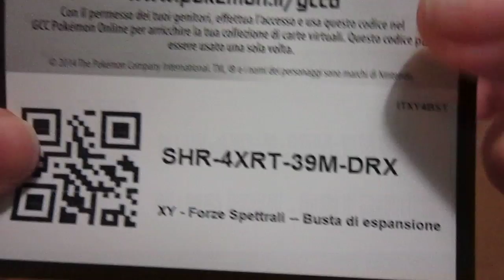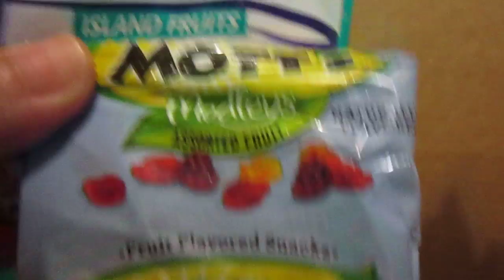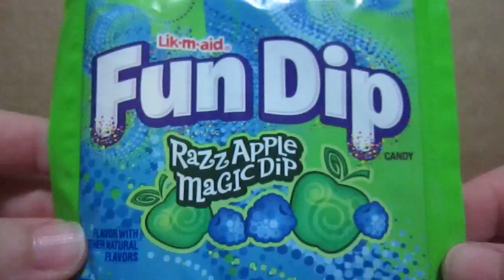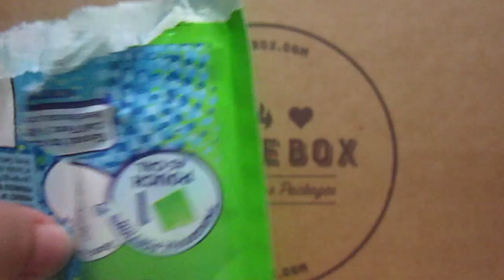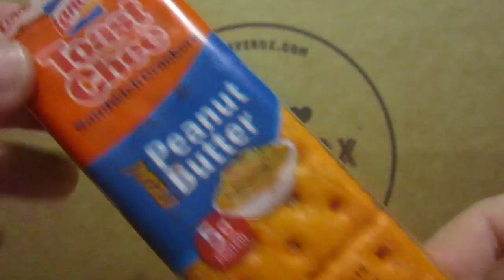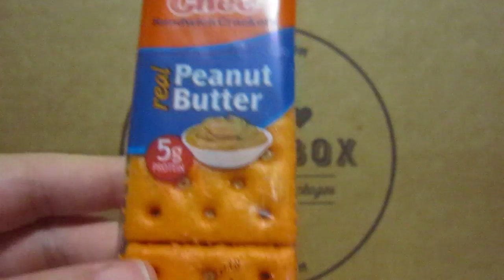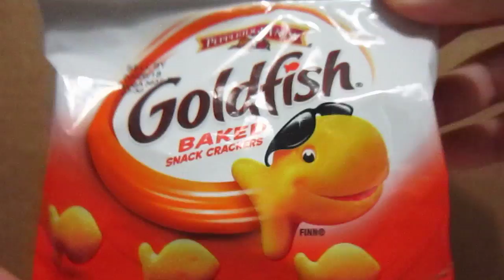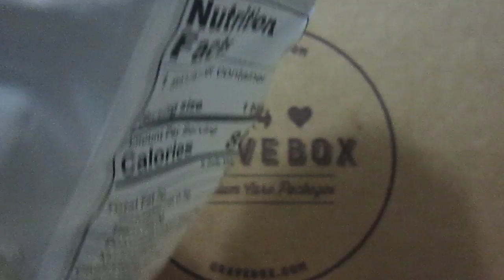ASSAGGIO SNACKS AMERICANI (CRAVE BOX) - AMAZON [PARTE 1/2]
ATTENTION!! LA COLLEGE BOX HA QUASI TUTTI GLI SNACKS SIMILI ALLA CRAVE BOX!